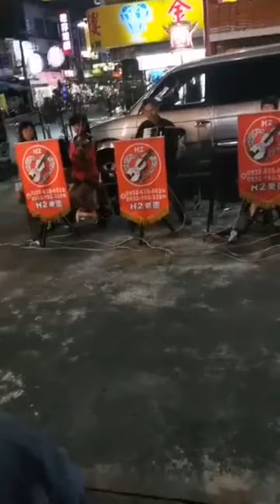2019-09-07 H2樂團 懷念金曲音樂饗宴 台南大灣廣護宮 - 14紅茶冰葉玉雲 相思爬上心底